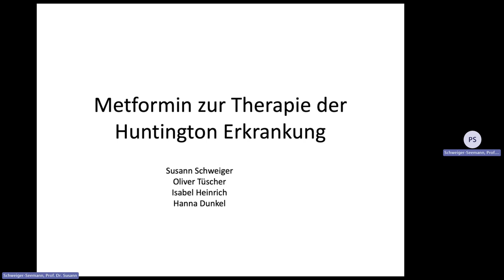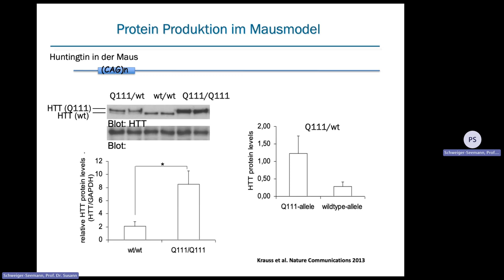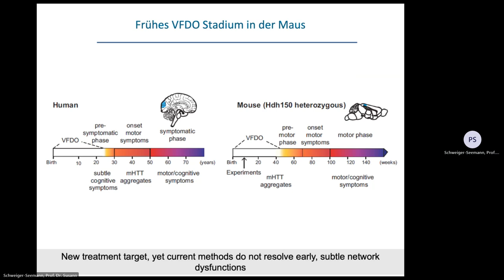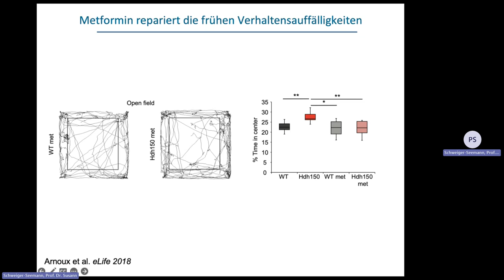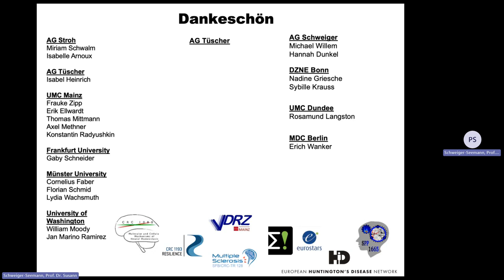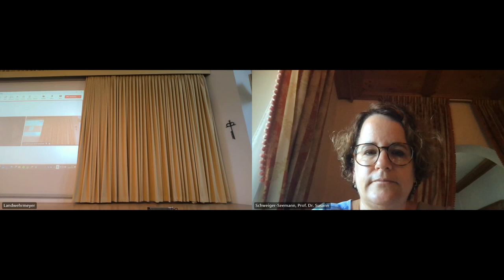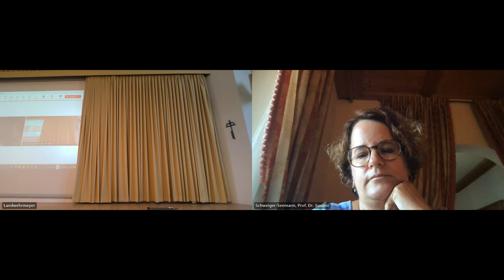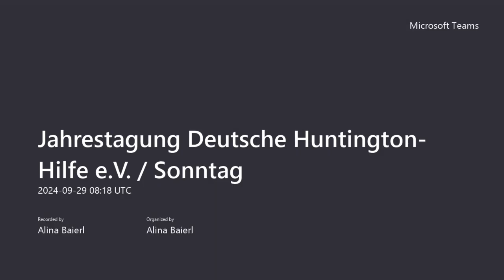"Metformin" / Prof. Dr. Susann Schweiger-Seemann / DHH Jahrestagung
Am 29. September hielt Prof. Dr. Susann Schweiger-Seemann, Fachärztin für Humangenetik am Institut für Humangenetik der Universitätsmedizin Mainz, einen Vortrag über ihre Forschung zu "Metformin" bei Huntington-Patienten.